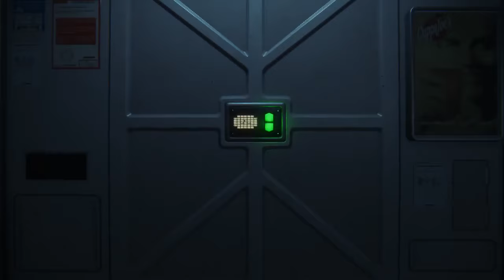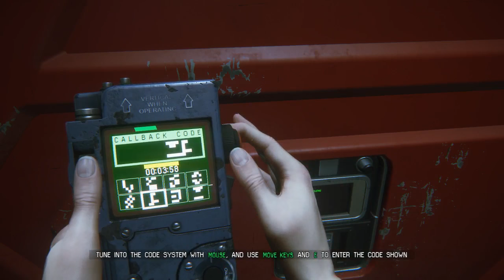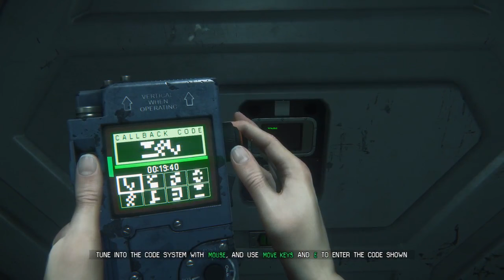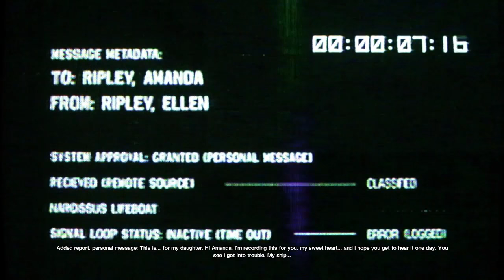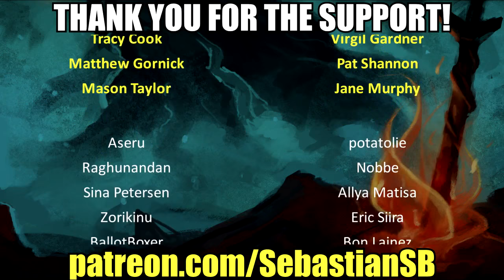Let's Play Alien: Isolation Part 25 (Patreon Chosen Game)